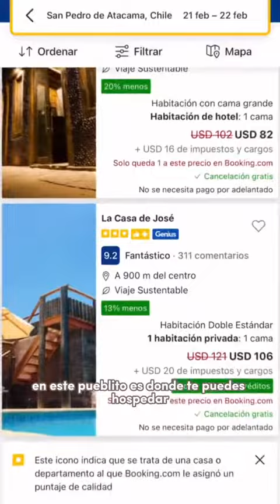❇️ Día 1 en el Desierto de Atacama en Chile 🇨🇱🌵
El primer día del viaje en el Desierto de Atacama en Chile, lo aprovechamos para instalarnos, comprar víveres y cambiar dinero. ¡Te dejo toda la información en el video!